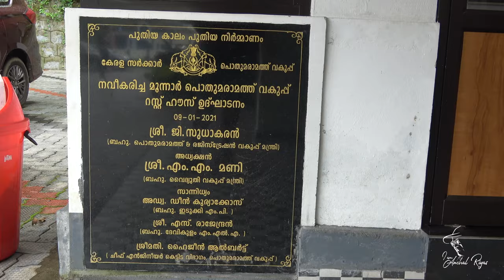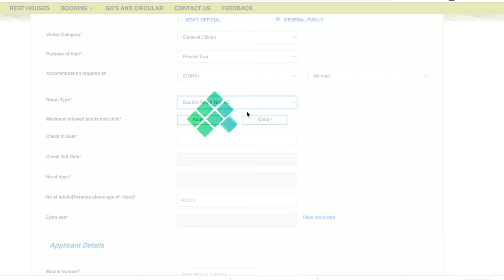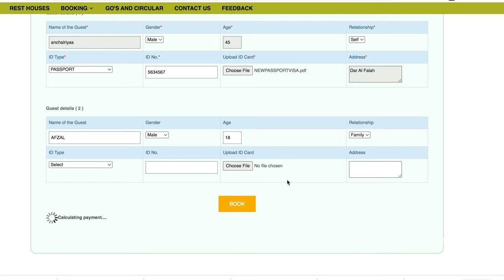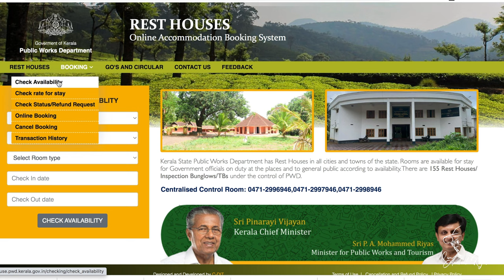മുന്നാറിലെ PWD ഗസ്റ് ഹൌസ് എങ്ങനെ ബുക്ക് ചെയ്യാം || HOW TO BOOK PWD GUEST HOUSE IN MUNNAR